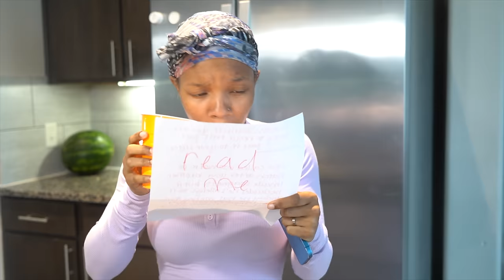Little Brother Catches Big Sister Stealing, She Learns Her Lesson